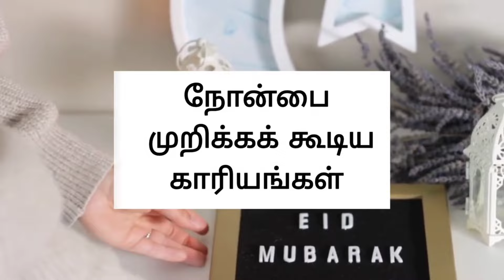இந்த காரியங்களை செய்தால் நோன்பு முறிந்து விடும்!!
i hope this video is useful and improve your iman inshallah